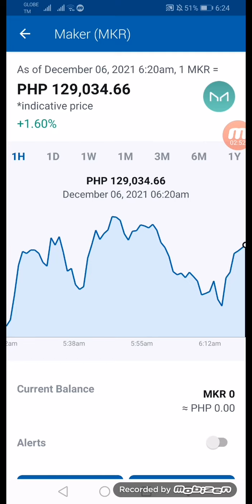Latest Update December 6, Maker Crypto currency +1.06%